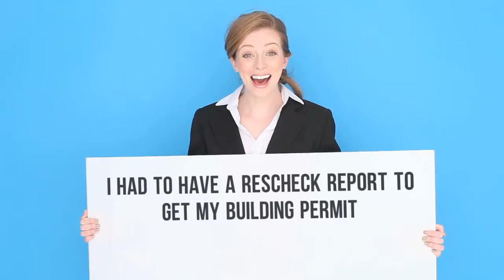Arkansas Rescheck Service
#1 Arkansas Rescheck Service